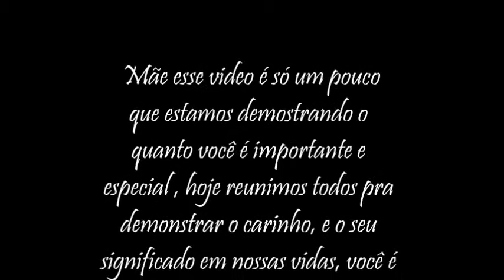Homenagem a Fernanda Marchioni Fernandes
Video criado e elaborado por:

Felipe
Jeanine
Jênifer

Fotos da Familia
Aniversário e Festa da Fernanda